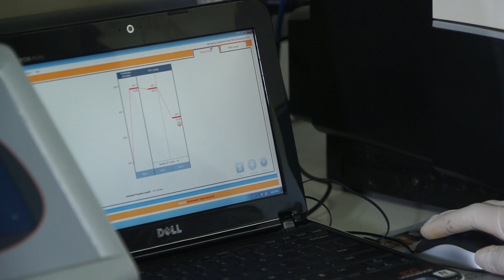Mensagem de volta às aulas 2022/2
Mensagem do Reitor para a comunidade acadêmica sobre a volta às aulas no segundo semestre letivo de 2022.